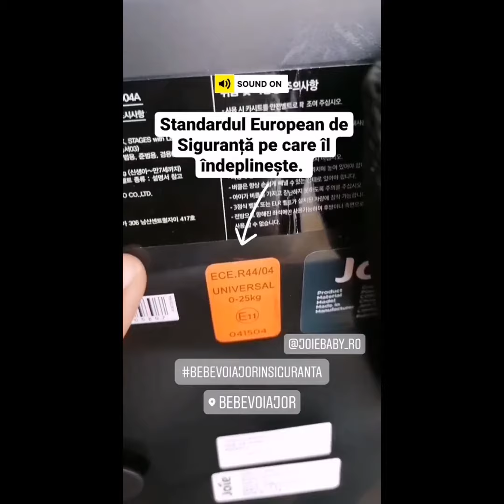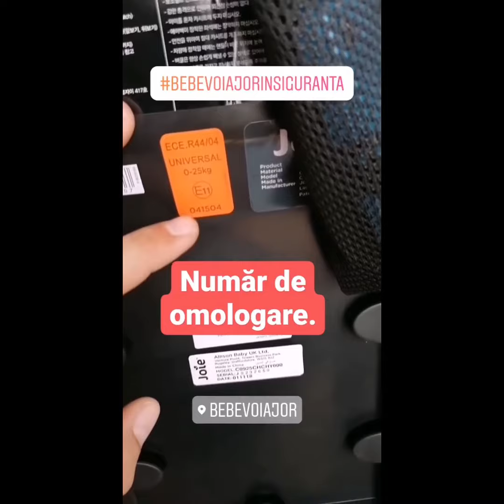Ce scop are ”Eticheta Portocalie” de pe scaunul auto pentru copii.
Te-ai întrebat vreodată ce reprezintă eticheta portocalie de pe scaunul auto al copiluluiu tău?🟧🤔

Este o etichetă de omologare, iar în video-ul următor, 🧔🏻 Mircea de la BebeVoiajor, expert certificat internațional în domeniul siguranței auto pentru copii, iți voi explica ce informații iți poate oferi.

(Pentru aceast video am folosit scaunul auto Joie Stages 0-25 kg, dar informația se aplică tuturor scaunelor auto dar și scoicilor pentru bebeluși)

Dacă informația prezentată ți s-a părut utilă, dă-i un share!❤️

Nu uita sa te abonezi pentru noutăți!

Daca ți-a plăcut și ți s-a părut utilă informația, distribuie video-ul pe Facebook :)

pentru a afla mai multe despre noi și serviciile noastre.